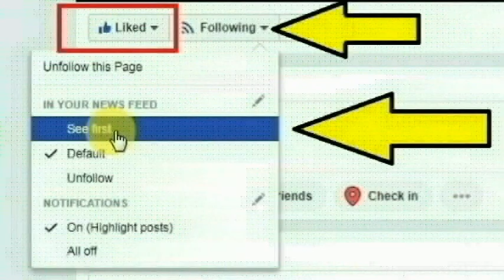கன்னியாகுமரி மாவட்டம் நாகர்கோவில் கோட்டாறு பகுதியைச் சேர்ந்த விஷ்ணு செய்ததை பாருங்க | Thoothupura